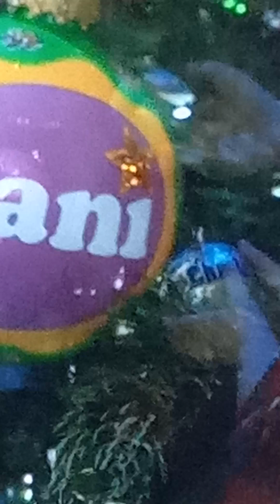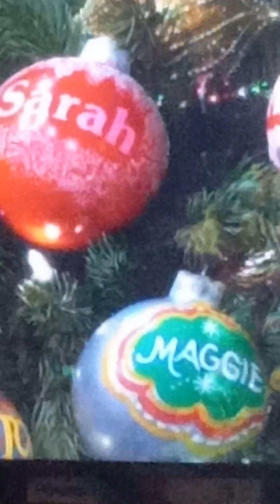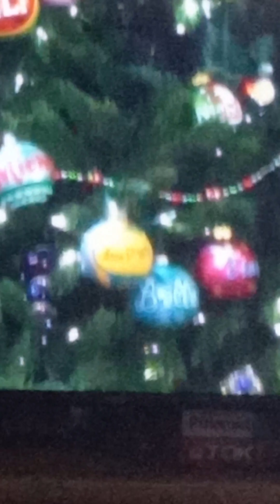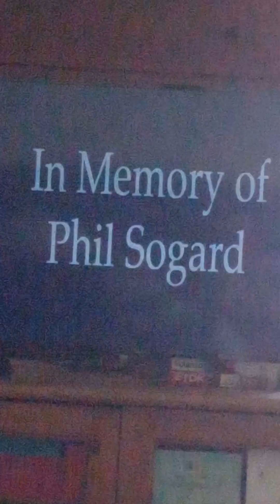dool clip Christmas 2023